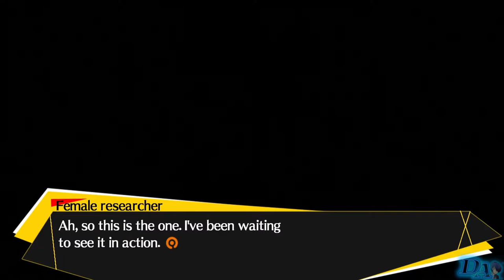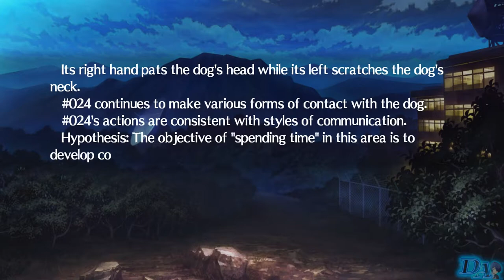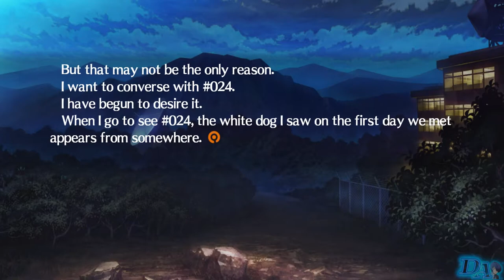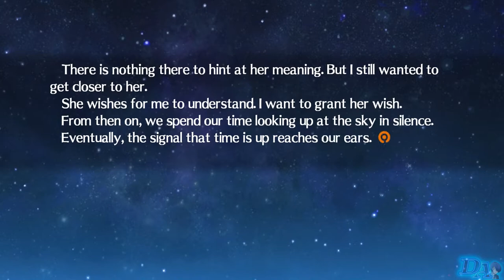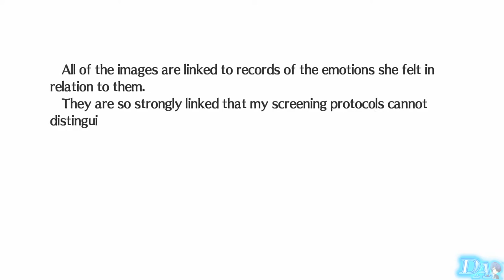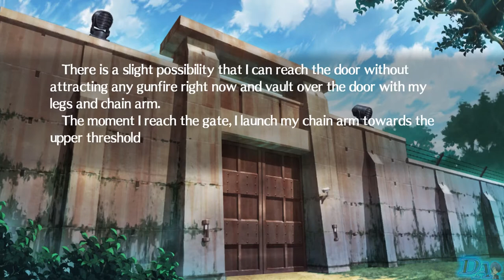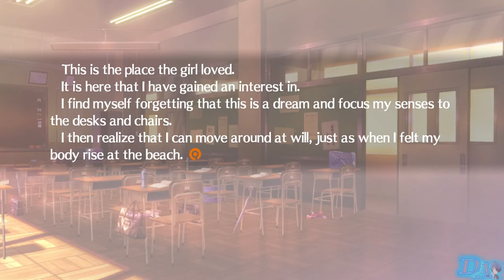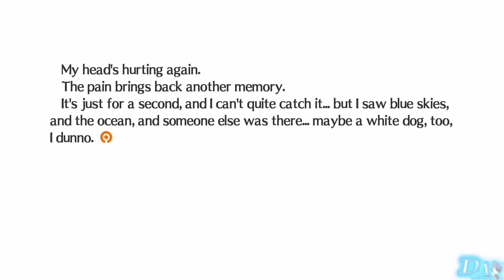Persona 4: Arena | The Raging Bull of Destruction [The Story of Labrys]